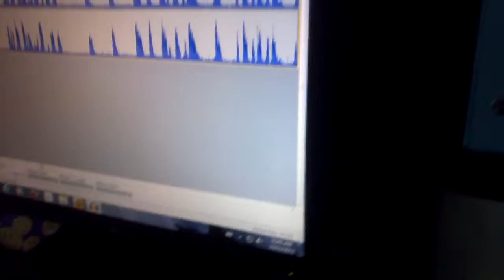Over the Top Combo with Maxie Ford Break